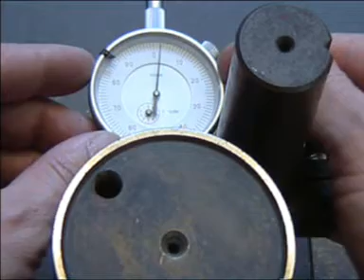Controle de Perpendicularité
Métrologie: Controle de Perpendicularité